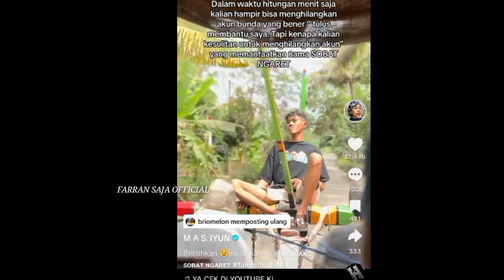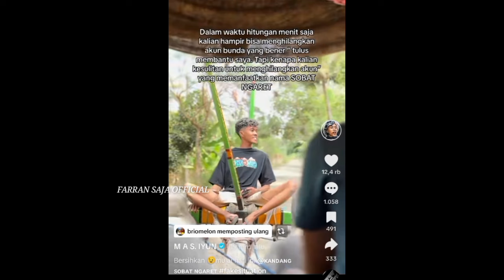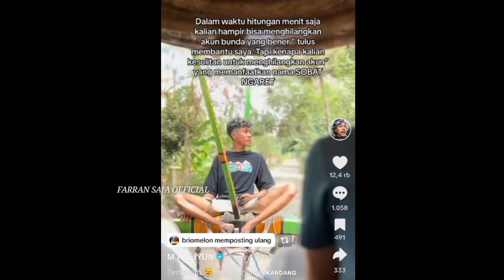INI YANG MEMBUAT MAS IYUN SUKSES DAN BANYAK DI KENAL ORANG SOBAT NGARET